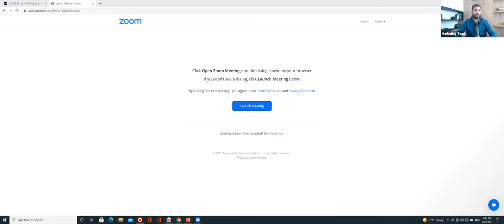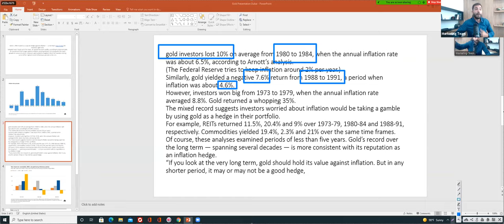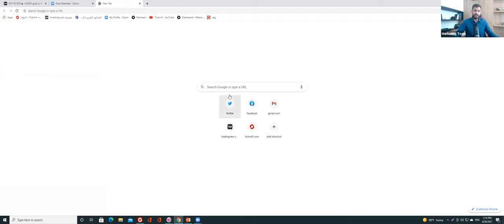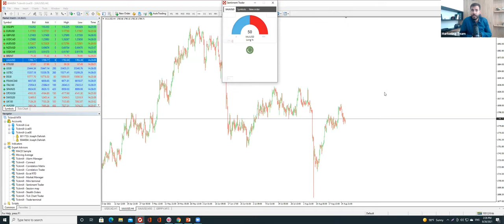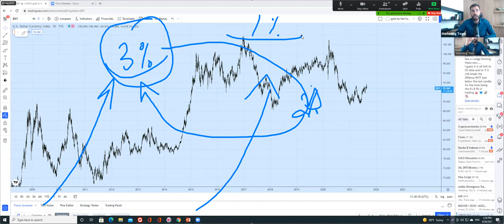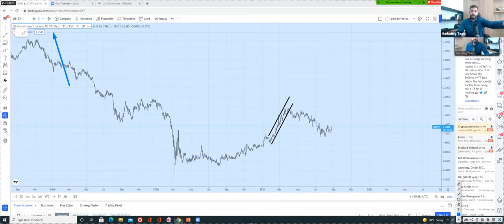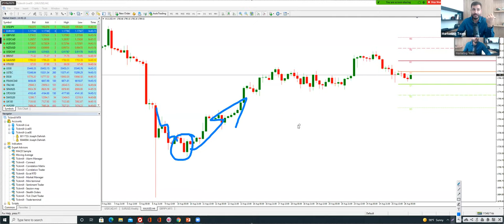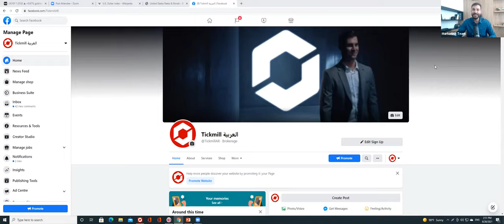هل الذهب هو أفضل منتج مضاد للتضخم؟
ندوة إلكترونية مع محللنا المخضرم ، جوزف ضاهرية ، عن أسعار الذهب حتى نهاية عام 2021 و دور الذهب كملاذ آمن.